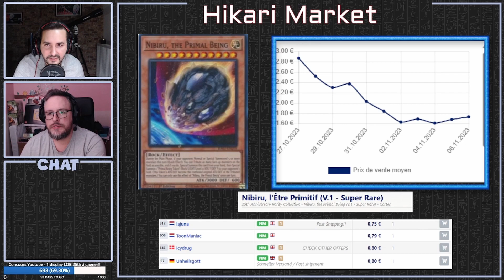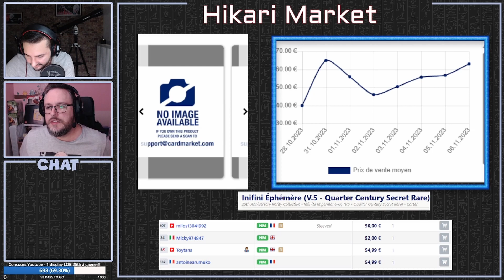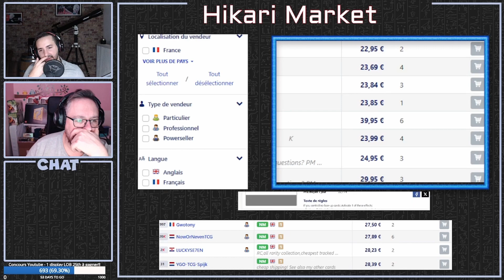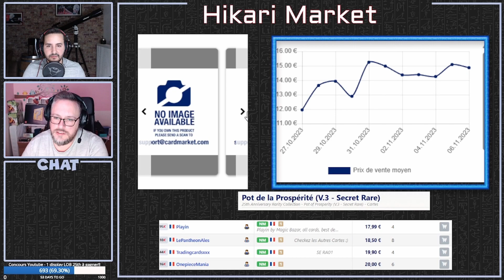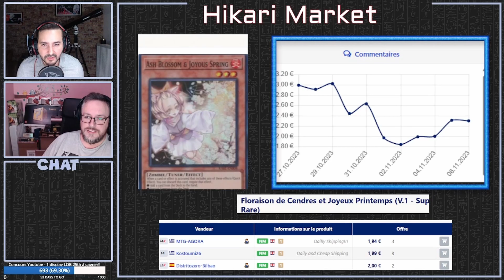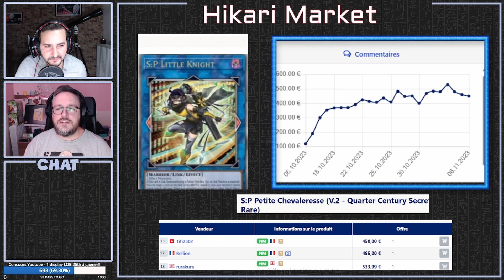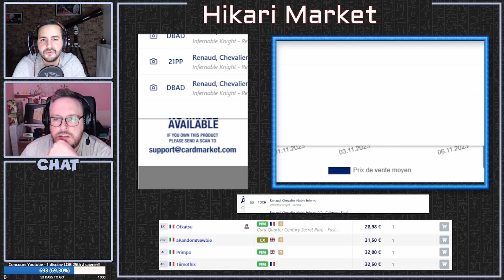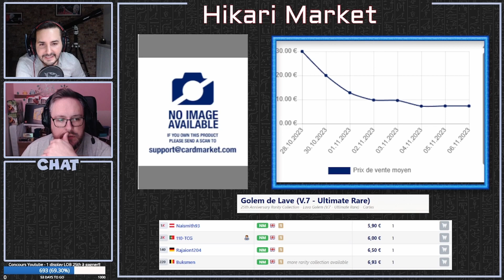MARKET WATCH - On les a eu nos paillettes !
Market Watch Rarity Collection